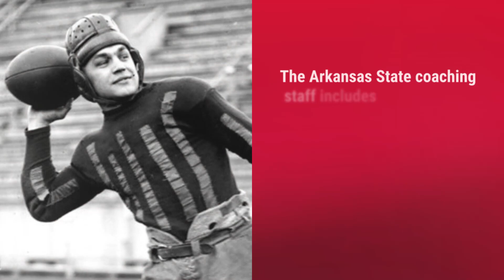10 Things To Know: Ohio State vs. Arkansas State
The Buckeyes and the Red Wolves are meeting for the first time ever on Saturday.